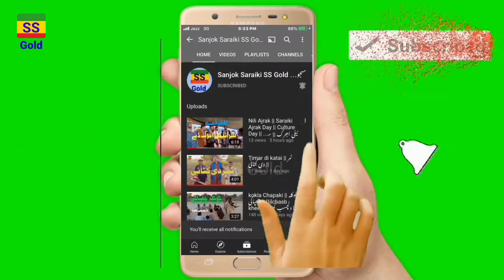Tedi Rah Bhalendeen Wo Mahi aa || Singer Tariq Ghori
SS Gold